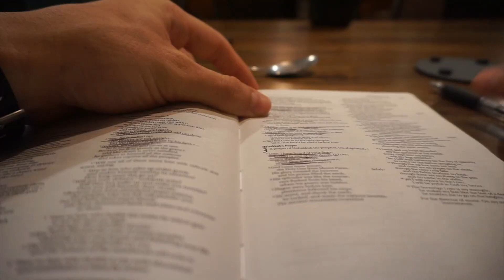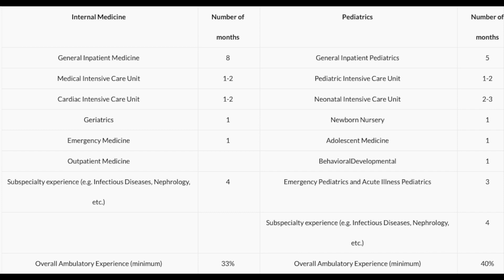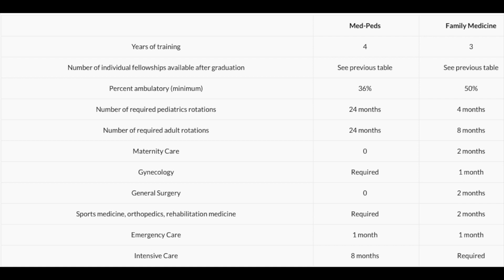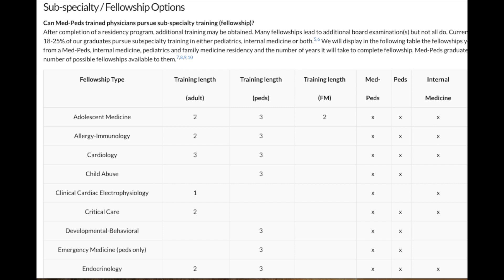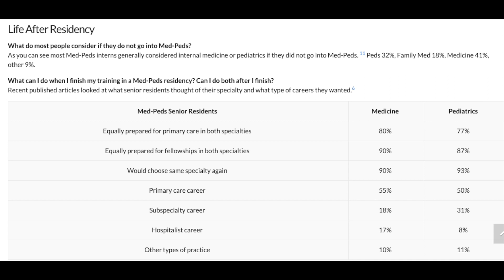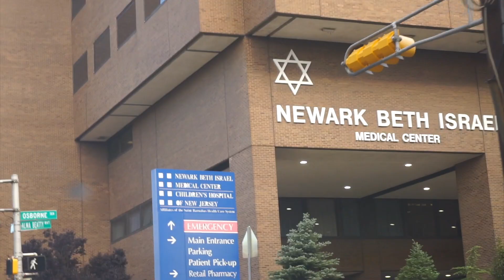What is Internal Medicine/Pediatrics? | A day in the life of a medical student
In this video I share with you the details about Med/Peds and some of its differences from family medicine. Toward the end of the video there are some clips from Phoebe and I's Upper body Hypertrophy workout.